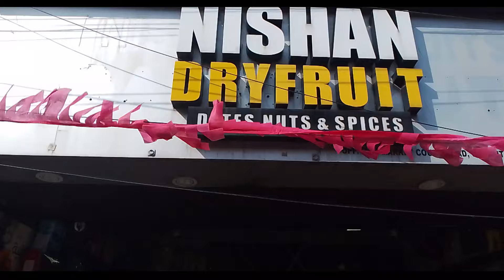भारत के सबसे सस्ते और बढ़िया मसाले || Kerala Spice Wholesaler | Dealers Of High Quality Spices